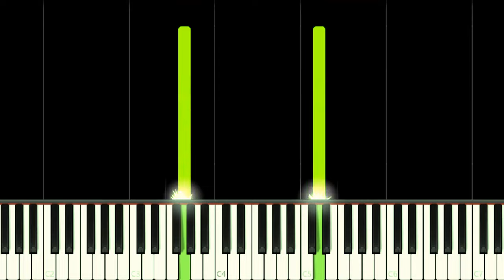FNAF KILLER IN PURPLE 2 THEME - EASY Piano Tutorial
How to play I'm The Purple Guy Song from Five Nights At Freddy's Killer In Purple 2 Game Main Menu Theme Song on this EASY Piano Tutorial!
Como tocar I'm The Purple Guy a música tema do menu do jogo Five Nights At Freddy's Killer In Purple 2 neste Tutorial FÁCIL de Piano!